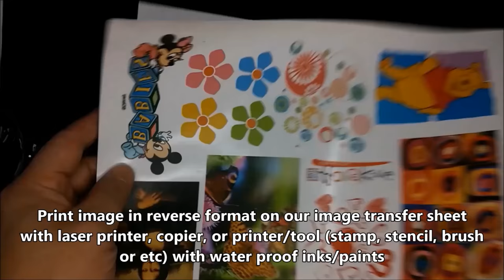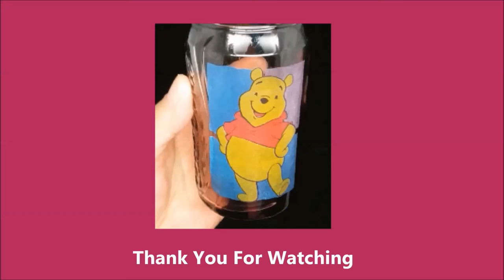DIY Transfer Image onto Glass I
We sell this image transfer kit on Ebay
DIY Transfer image onto glass with our image transfer kit.